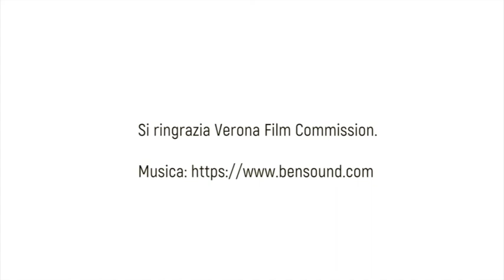Laura racconta la campagna hailastoffaper di Progettomondo.mlal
Come nasce la campagna hailastoffaper di Progettomondo.mlal che fa del bene in Africa e in Italia.